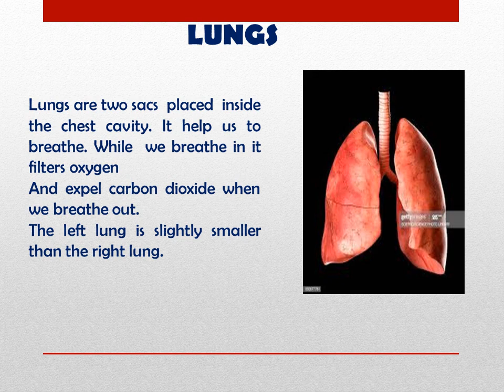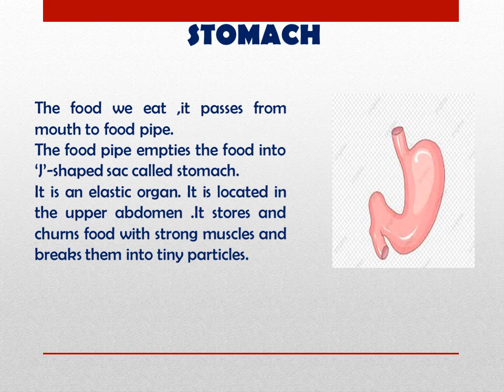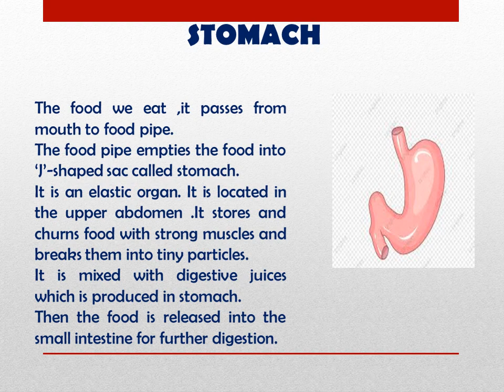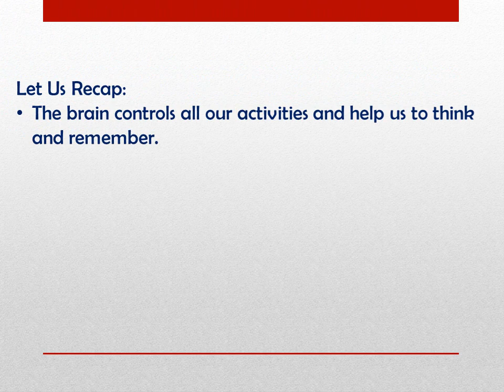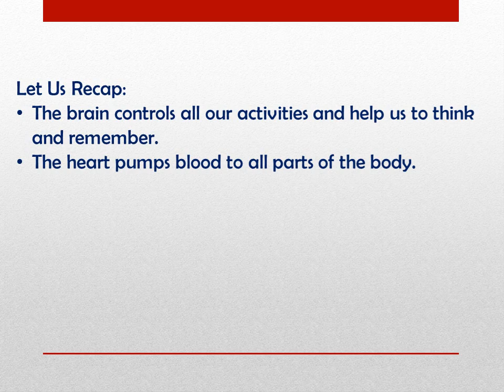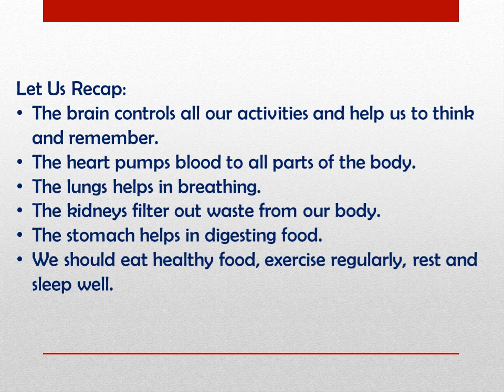std 3- sub science L 1- video 3